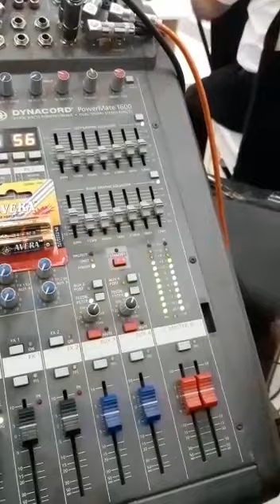eldeniz nagara araz bala nagara gence toyu eli 💞 bala mektebi gence 20 22 💞🇦🇿🇹🇷🇵🇰🇮🇱💞